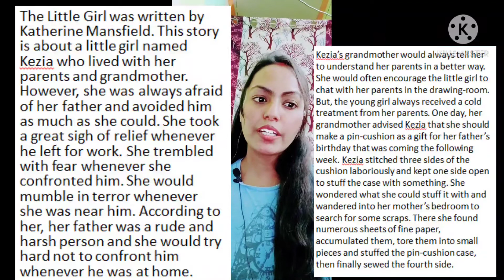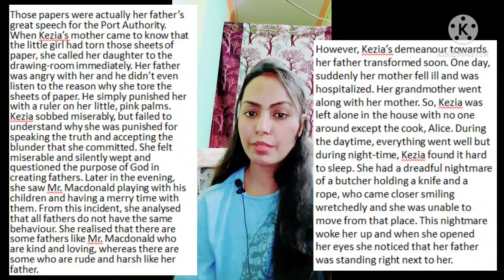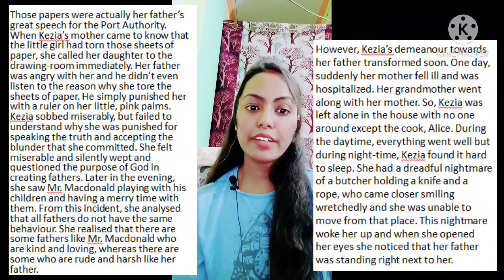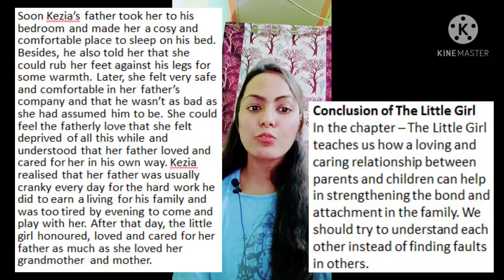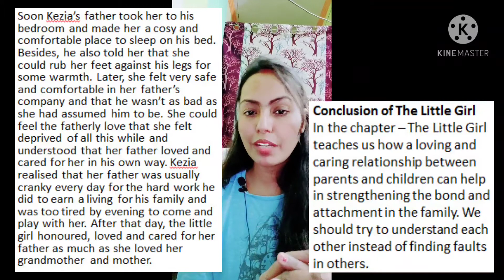The Little Girl Summary || Chapter 3|| Class 9 || CBSE / NCERT || BEEHIVE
Here comes the best video series on youtube that provides you the best quality education in the easiest possible way.

Roma Khare The Little Girl Summary || Chapter 3|| Class 9 || CBSE / NCERT || BEEHIVE One Minute Vocab